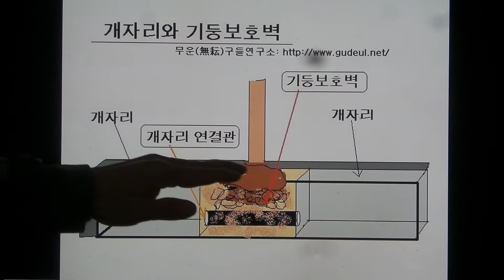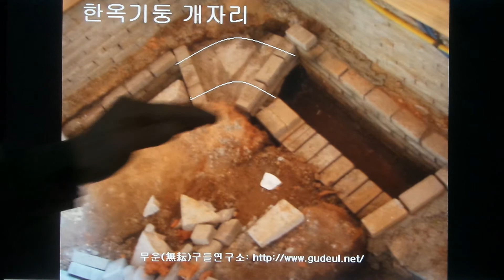구들(온돌)학교 강의 Korea heating under hypocaust gudeul room328 / 한옥기초때 개자리를 먼저 만들어야 한다.